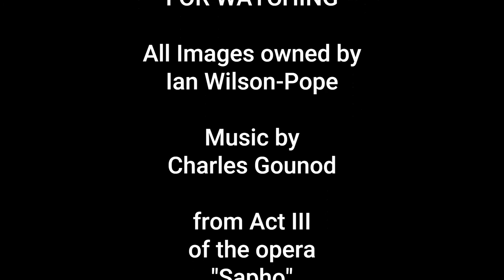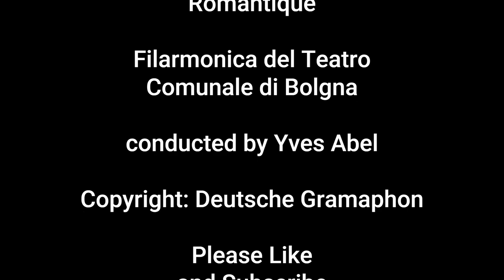IWP Paintings 2018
Paintings from 2018 by artist Ian Wilson-Pope, based South London, UK